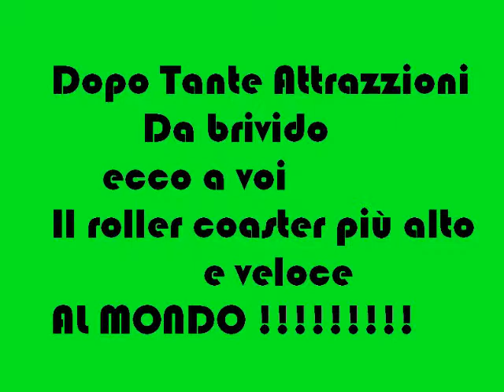kingda Ka-Golden Kingdom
The kingda ka